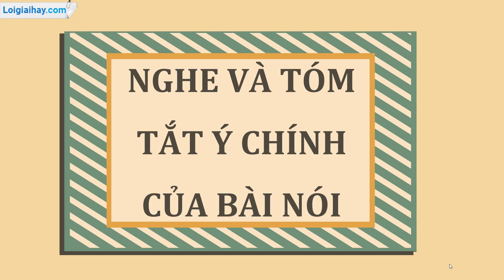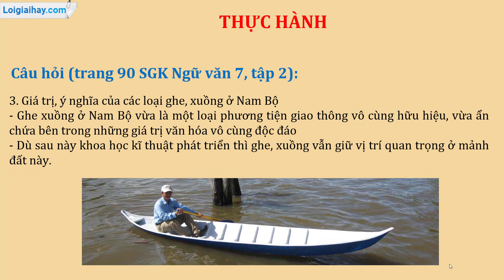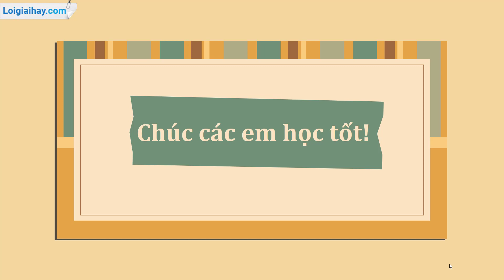Soạn bài Nghe và tóm tắt ý chính của bài nói SGK Ngữ Văn 7 tập 2 Cánh diều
Soạn bài Nghe và tóm tắt ý chính của bài nói SGK Ngữ Văn 7 tập 2 Cánh diều - chi tiết với lời giải chi tiết, ngắn gọn nhất sẽ giúp các em nắm bắt các kiến thức cơ bản và nâng cao một cách nhanh nhất